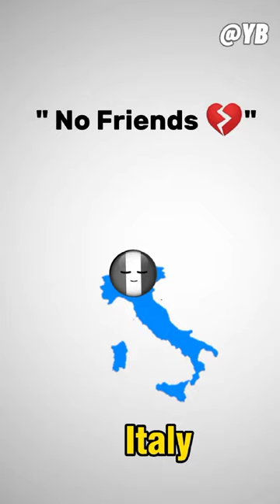Countries That love each other